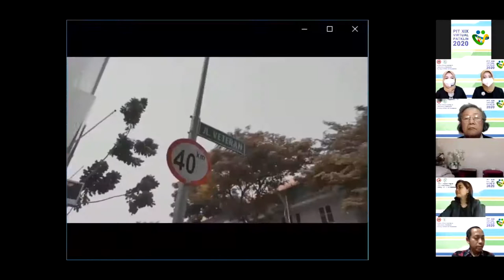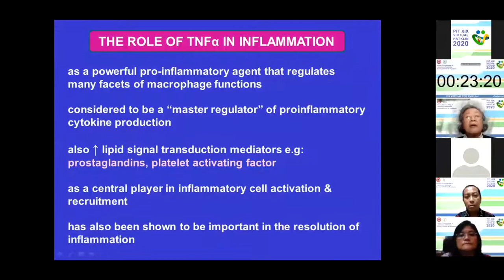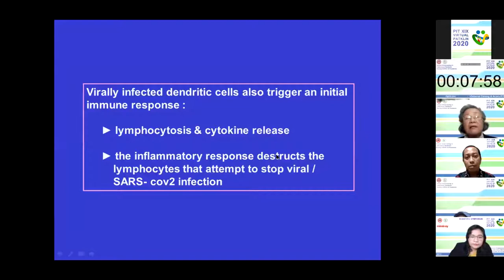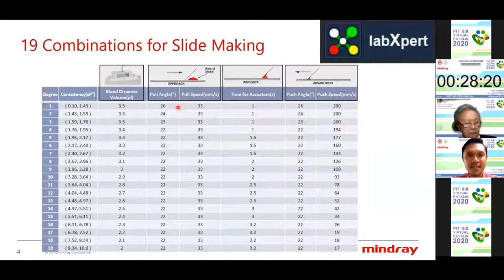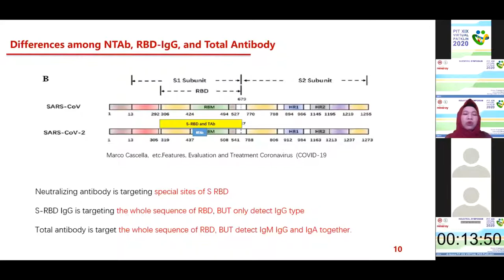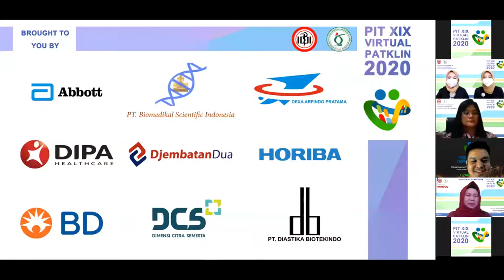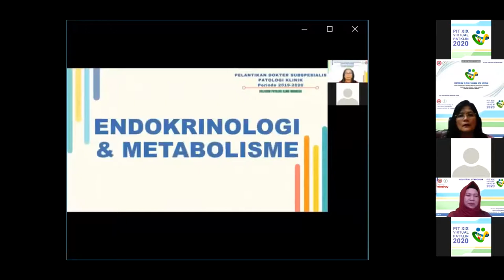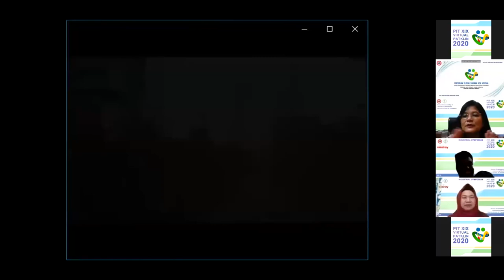[WEBINAR PIT XIX VIRTUAL 2020] [HARI-4] Pelantikan Sub-spesialis dan Closing